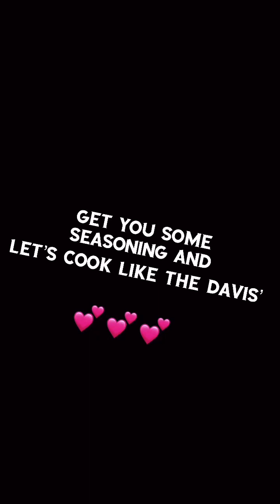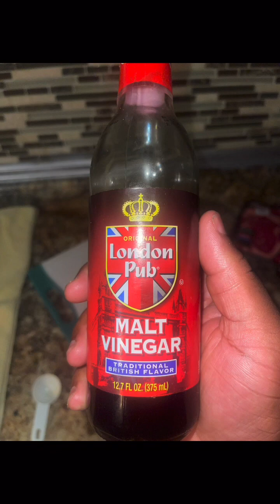A lil ribeye steak and green bean set. 😍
Readers that love reading check out my sons Wattpad series ‘Love Always’

Dm to inquire about ‘That Is All’ seasoning we have sodium and no no sodium versions available.

We deliver locally (delivery fee included in price IF LOCAL)

Thank y’all sooooo much for the support hope everyone is having a great year.